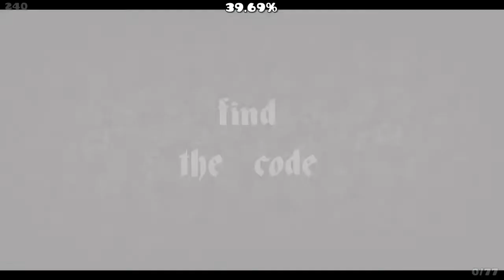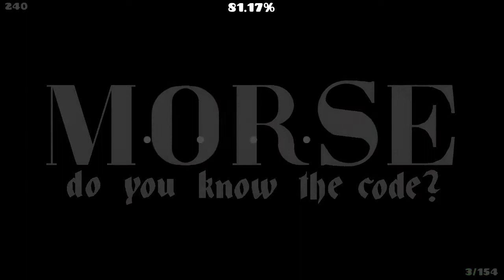[READ DESCRIPTION] Morse 100% by Jayuff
DO NOT watch this video if you want to solve the coin's puzzle yourself as this shows how to do it, if you don't care or have already gotten it, feel free to watch, 1:26 is the start and it ends at 1:52 so if you don't want to see, use the timestamps.

Anyways, this is the best 7 star period.